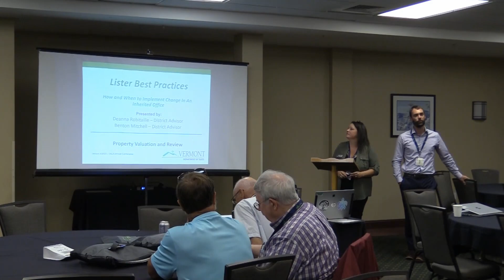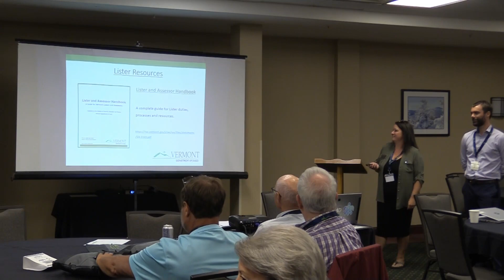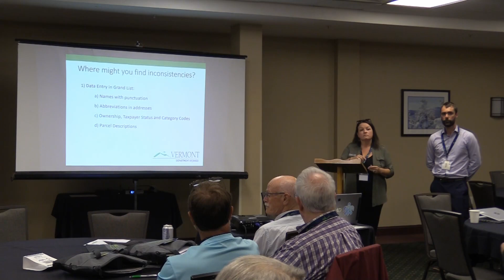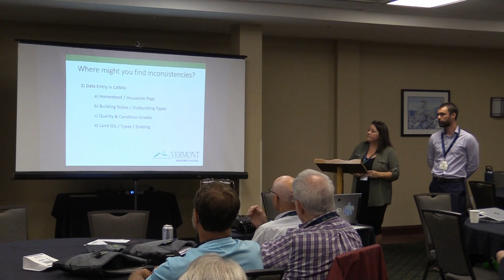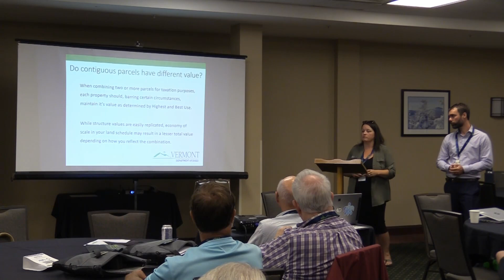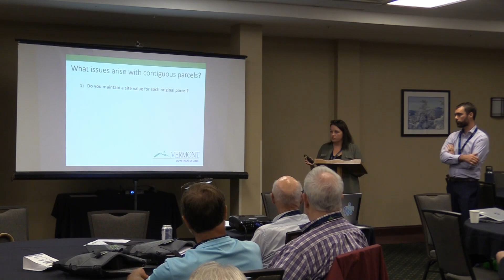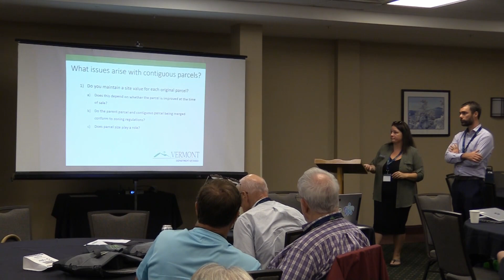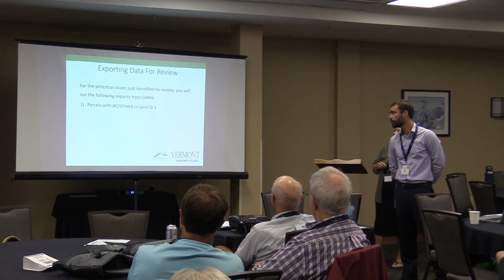Final Project Lister Best Practices in Thier Office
Lister Best Practices in Their Office
   Deanna Robitaille & Benton Mitchell
   PVR